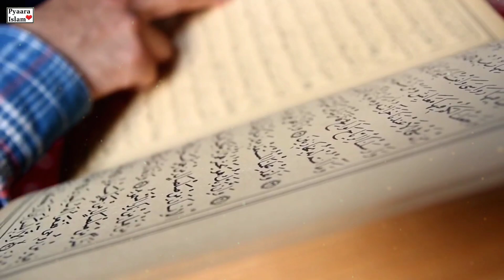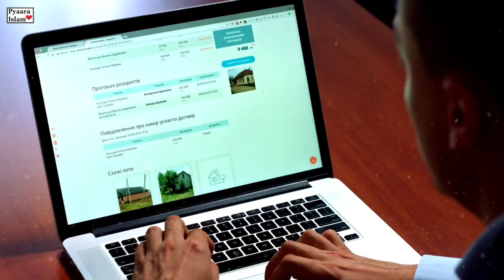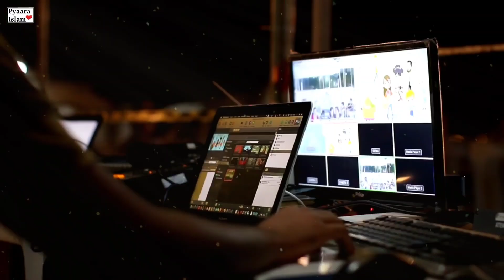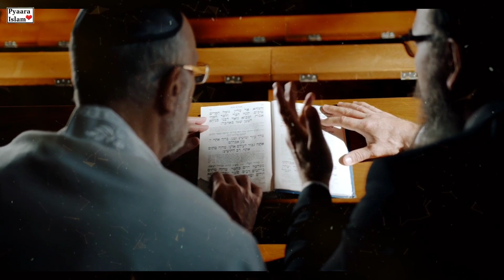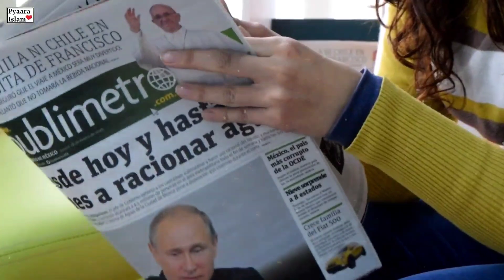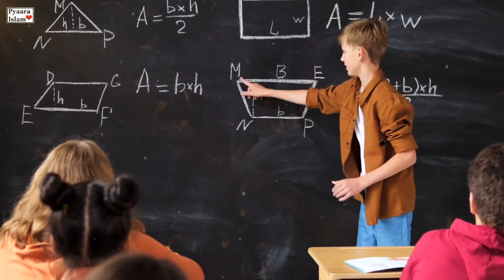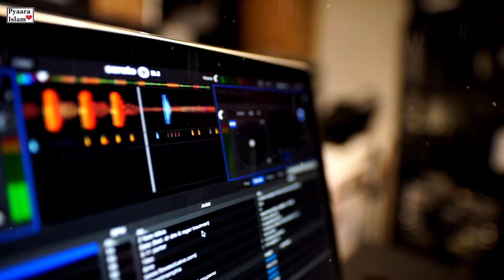Yahoodi Zaheen Qaum kaise bani | Why Are Jews So Smart & Secrets of Jewish Progress? | Pyaara Islam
In today's video, we delve into the intriguing aspects of the pyaaraislam movement with a focus on the history of Jews and Israel in Urdu. If you're interested in Islamic stories and want to learn about the pyaara islam, you're in the right place.

In this Islamic video, we address thought-provoking questions such as "Why Are Jews So Smart?" and "What Is The Secrets Of Jewish Progress?" Our comprehensive documentary aims to uncover the complete history of Jews, their journey from ancient times to the modern era, and the secrets behind their remarkable progress.
We'll also explore the intriguing topic of "How Jews Become a Powerful Nation?" and discuss why Jews are often considered a genius community. Is there a hidden secret behind Jewish progress that has contributed to their impact on the world stage? Join us as we delve into these questions and more.
This video will provide you with a deep insight into the history, facts, and the story of the Jewish people. Whether you're interested in the history of Jews or simply want to expand your knowledge, our video in Urdu will take you on a captivating journey.

Cover Topic:-
1- Yahoodi duniya ki Zaheen Qaum kaise bani
2- Why Are Jews So Smart
3- Secrets of Jewish Progress?